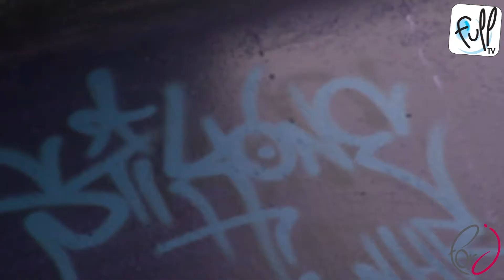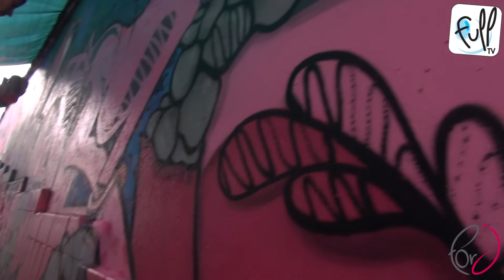Graff, différence entre art et incivilité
Depuis sa création, la maison des jeunes de Thuin entretient des relations privilégiées avec l'art du graphe. Devant l'augmentation des incivilités liées au graphe, à Thuin, la MJ a lancé le projet "Graphe, différence entre art et incivilité".